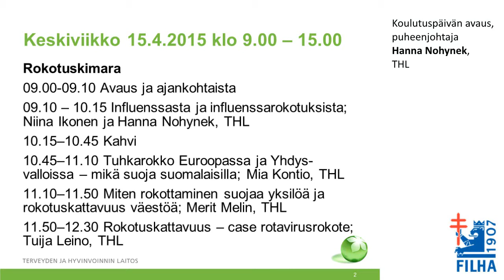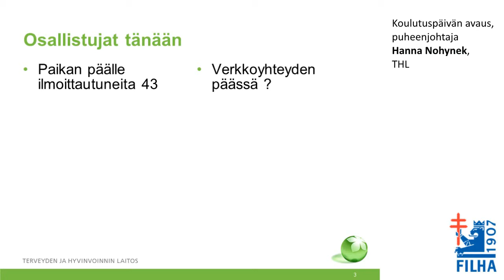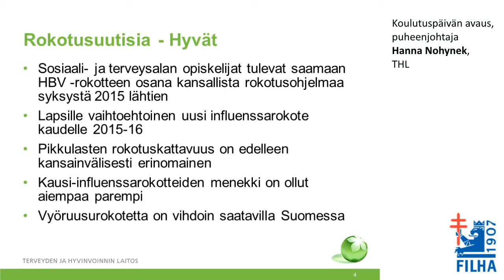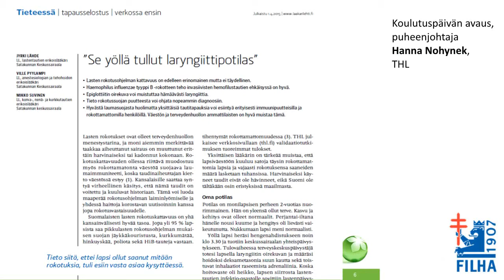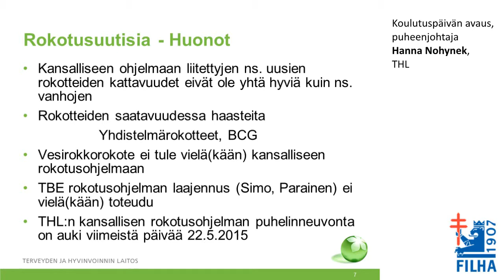Koulutuspäivän avaus, puheenjohtaja Hanna Nohynek, THL